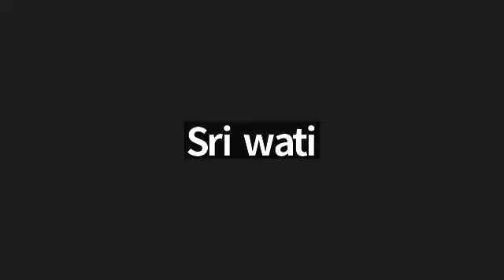Juz 25 Surah Ad Dukhan ayat 1-Al Ahqaf ayat 14 bersama Ustadzah Fatimah